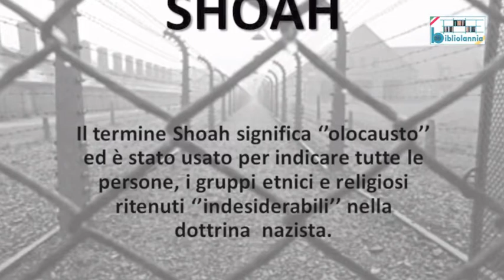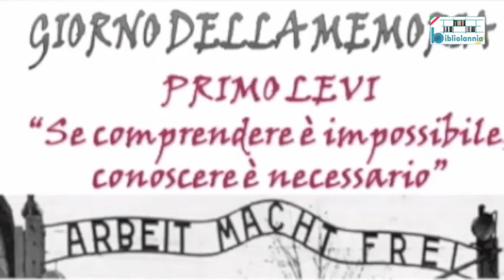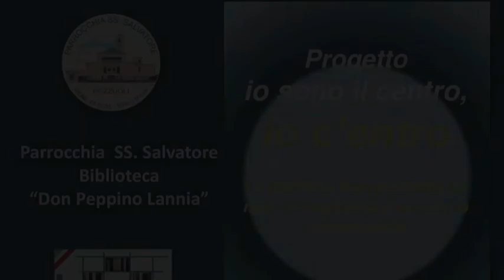Evento 26 Gennaio 2020 Shoah (poesia, musica e storia per non dimenticarla)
🔽Segui il Nostro Sito🔽
Eseguita al Piano da Cristiana Cicale